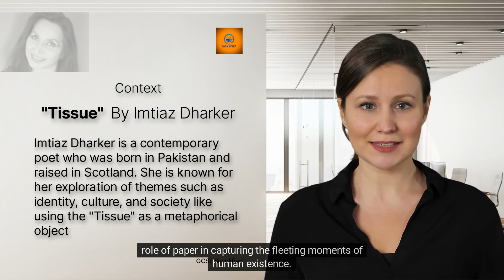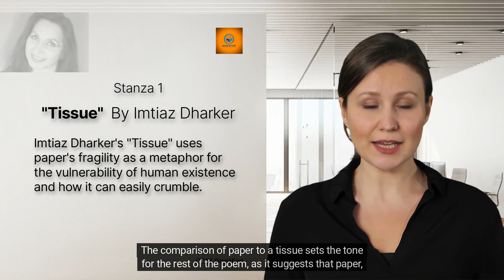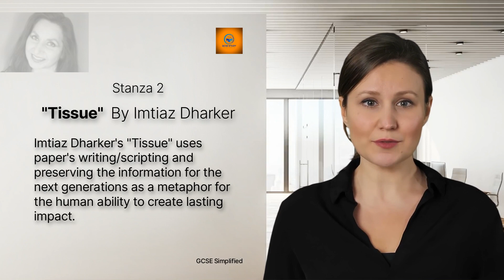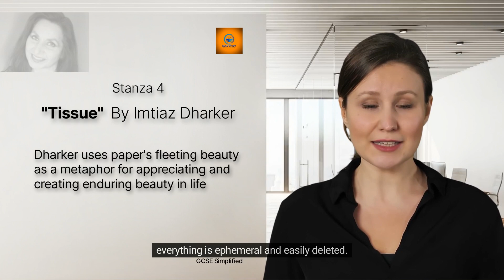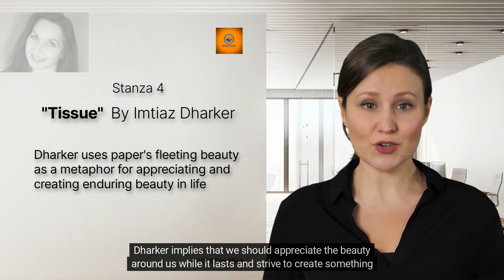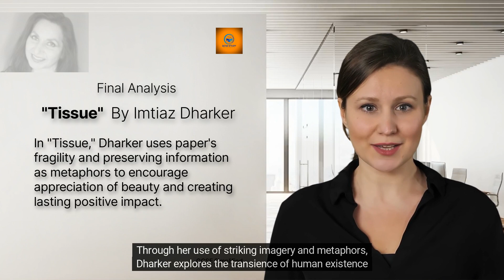"GCSE Poem 'Tissue' by Imtiaz Dharker Analysis | Unlocking the Depths of Human Emotions and Psyche”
"Delve into the captivating world of 'Tissue' by Imtiaz Dharker, a thought-provoking GCSE English poem that explores the fragility and resilience of human existence. In this in-depth analysis, we unravel the intricate layers of symbolism and metaphors that lie within this masterpiece. Join us as we dissect the profound themes of identity, memory, and the transient nature of life. Enhance your understanding and gain valuable insights for your GCSE English exam. Don't miss out on this immersive journey through the captivating verses of 'Tissue'!"

I also used "Pictory.ai" &  "Deepbrain.io" for some of the videos. Subscription link is below: